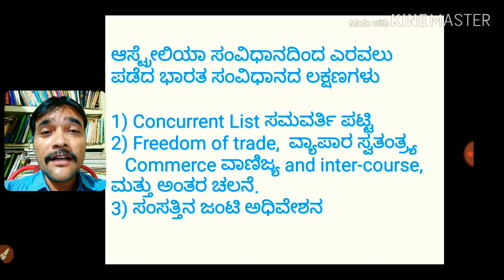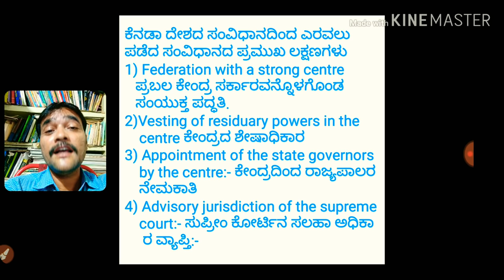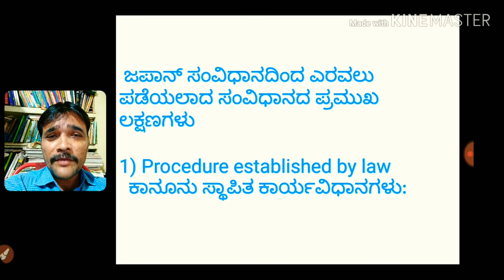Imp for IAS,KAS,FDA,ESI,PSI and all ಭಾರತ ಸಂವಿಧಾನದ ಆಕರ ಮೂಲಗಳು Chapter -3 ,Part -2